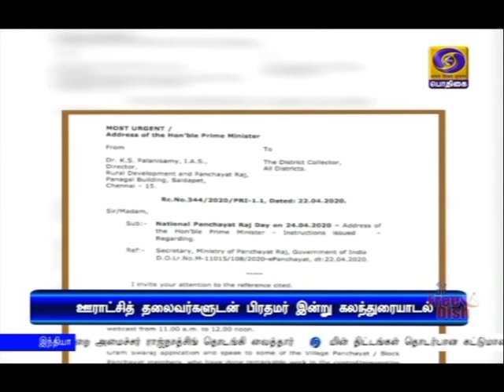ஊராட்சித் தலைவர்களுடன் பிரதமர் கலந்துரையாடல்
தேசிய பஞ்சாயத் ராஜ் தினம் இன்று கடைப்பிடிக்கப்படுவதையொட்டி ஊராட்சித் தலைவர்களுடன்  காணொலி காட்சி மூலம் கலந்துரையாடுகிறார் பிரதமர் நரேந்திர மோதி